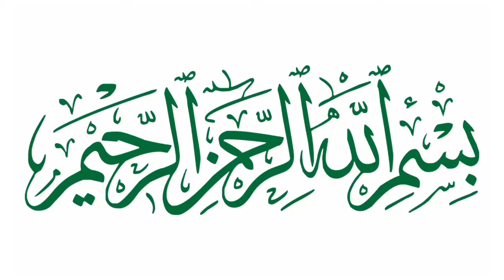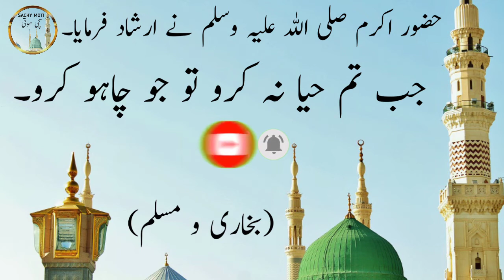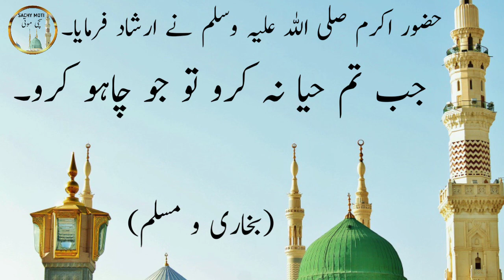Haya per bayan | حیا پر بیان| Sachy Moti 16 | islamic | hadees e nabvi| Urdu/Hindi/हिन्दी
Haya per bayan | حیا پر بیان | SachY Moti 16 | islamic hadees e nabvi saw | prophetmuhammad saw said | Urdu/Hindi/हिन्दी